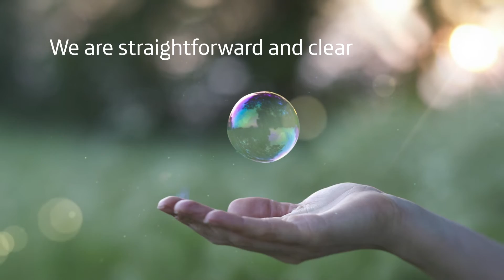Our vision and values: Open